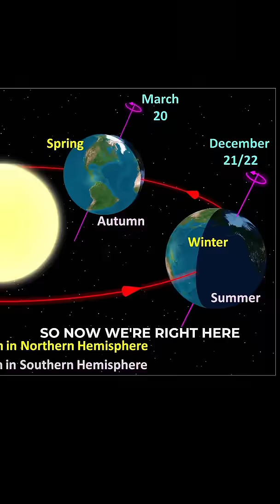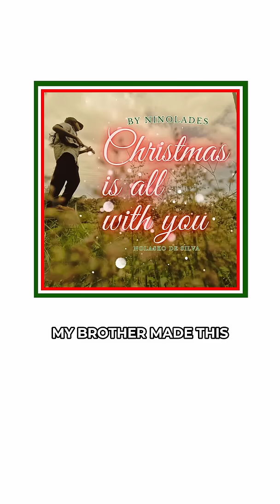✨ Celebrate the Winter Solstice 2025 ✨wintersolstice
✨ Celebrate the Winter Solstice 2025 ✨
The longest night of the year is here! 🌙❄️ The winter solstice marks the official start of winter, when the sun reaches its lowest point in the sky.